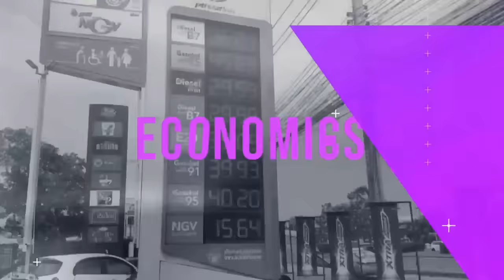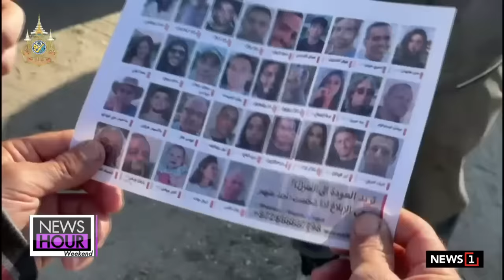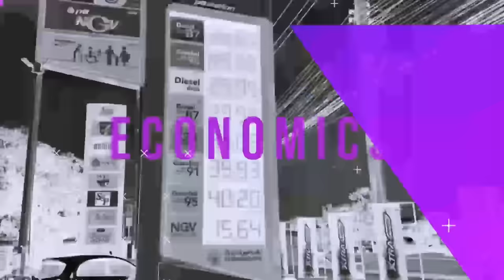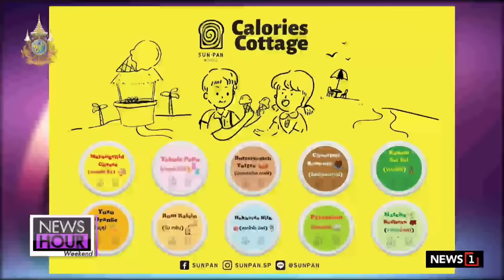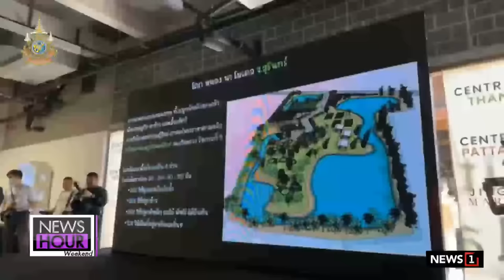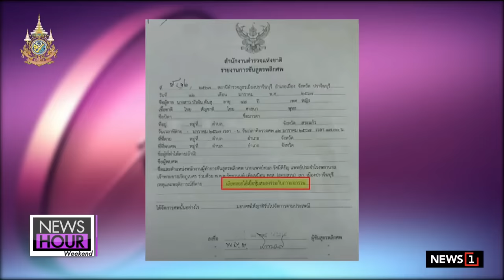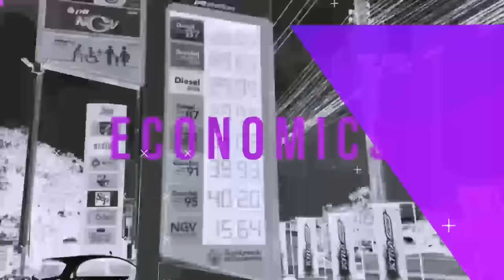Live News Hour Weekend 20-01-67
News Hour Weekend 20-01-67